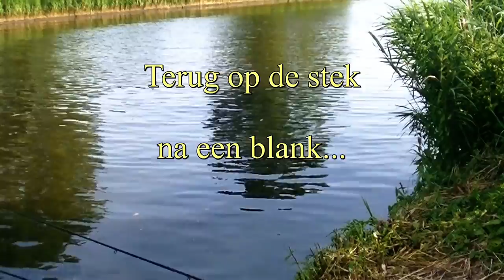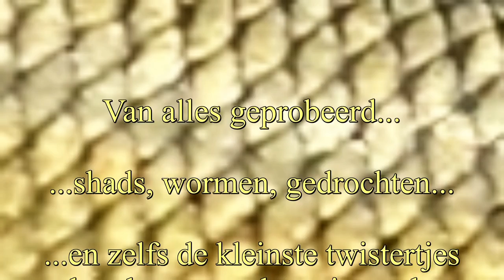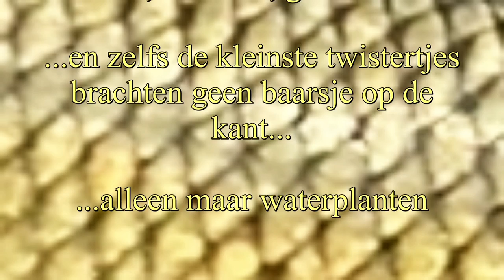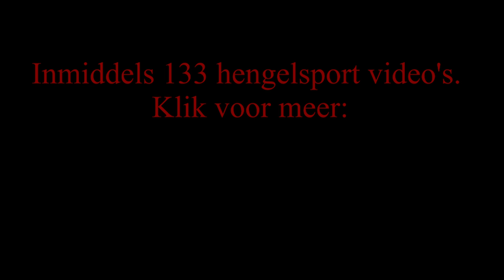Zomer Vissen in Flevoplant...woehahaha!?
Vissen in voor- en tegenspoed.